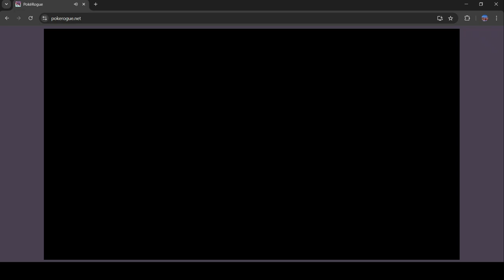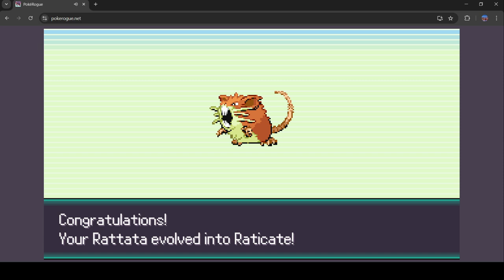PokeRogue Endless: Square One (Waves 1 to 50)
I arrive back at Square One. Armed and dangerous. New team on hand, new challenge in front of me.

The hunt is on. I'm coming for you Eternatus. I'll win. This time.

Shall I do lore? I don't know. So far I am. I seriously considered writing and doing a monologue before starting this run but it seemed too over the top. But let me cook? I'm ready this time.

00:00 Square One
16:55 Not again...

What is PokeRogue?
PokeRogue is a fan-made game that blends elements of the Pokémon franchise with roguelike mechanics. Roguelike games are characterized by procedurally generated levels, turn-based gameplay, tile-based graphics, and permanent death of the character. PokeRogue brings these elements into the Pokémon world, creating a unique experience for fans of both genres.
PokeRogue offers a fresh take on the Pokémon franchise by introducing roguelike mechanics into the mix. It provides a challenging and varied experience for players who enjoy both Pokémon and the roguelike genre. With its procedurally generated adventures, strategic combat, and high replay value, PokeRogue stands out as a unique and engaging fan-made game.

What is Pokemon Showdown?
Pokémon Showdown is an online battle simulator that allows users to engage in Pokémon battles against other players from around the world. Developed by Zarel, Pokémon Showdown provides a platform where players can create teams, test strategies, and participate in competitive battles without the need to own a Pokémon game cartridge or console.

We wa we wa. Wo wu wo wu.